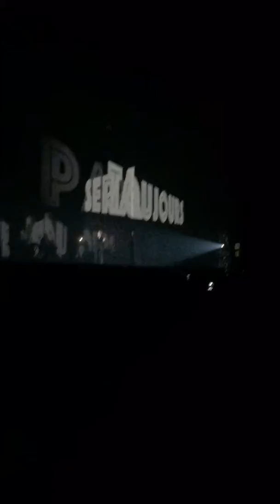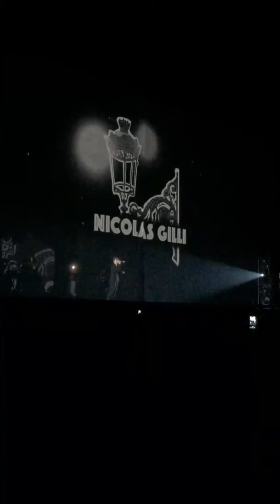Zaz - Paris sera toujours Paris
Lille dec 2016